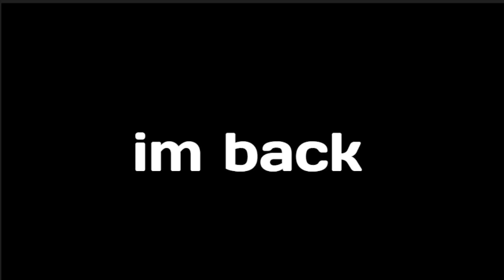waiting for your sibling to get out of the shower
i made this because this happened to me 3 hours ago

goofy ahh video

also weekly videos sometimes maybe never not